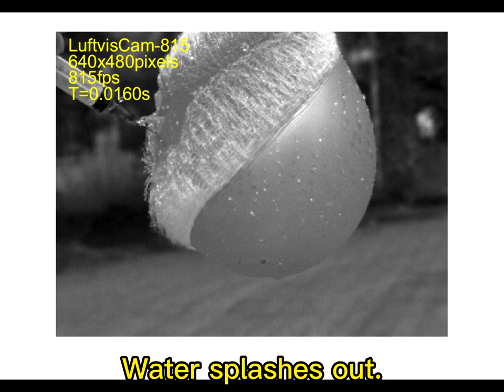【Luftvis High-Speed Camera】Moment A Balloon Meets A Needle - High Speed Camera - Slow Motion Video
LuftvisCam-815 is used to record the moment when a balloon is cracked by a needle.